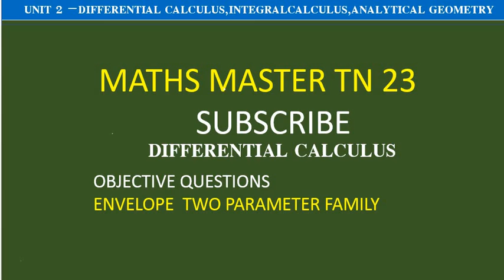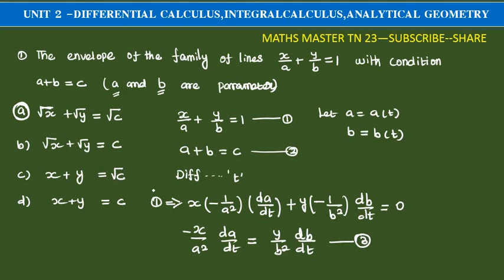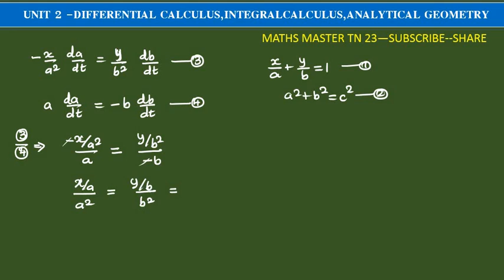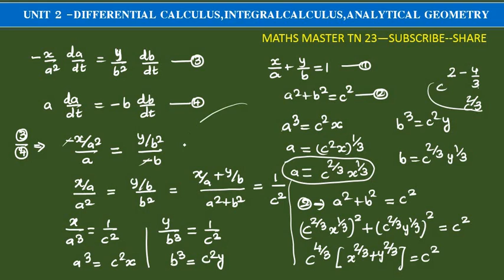Envelope objective-unit 2-calculus and Analytical Geometry-tet selection exam-ugtrb maths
envelope-objective two parameter#ugtrbmaths#calculus and Analytical Geometry#tntetpaper2maths tet selection exam.bsc maths